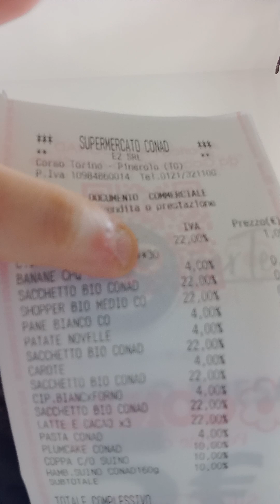spesa e spiegazione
spero di essermi spiegata bene